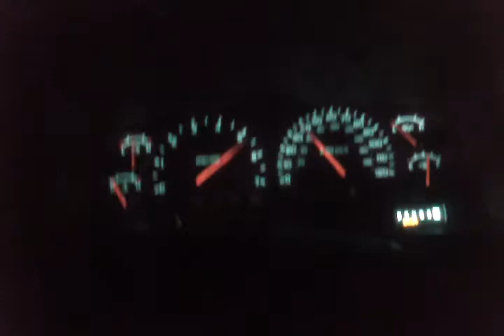4.7 durango flowmaster n superchip test run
4.7 flowmaster superchip. Racing dodge